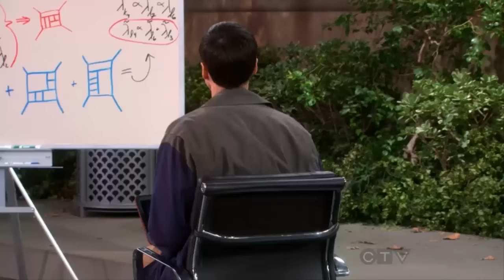The Big Bang Theory - Sheldon vs Wolowitz - Parking spot (HD)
● Also check